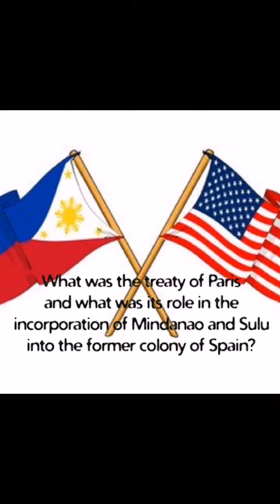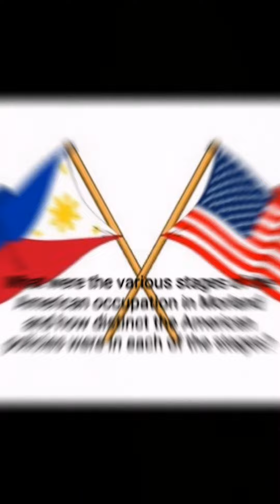HIS003 Module 9 (American Colonization in Philippines)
History Module 9